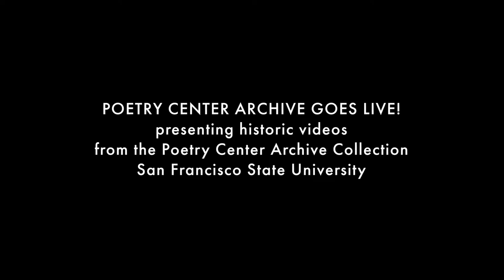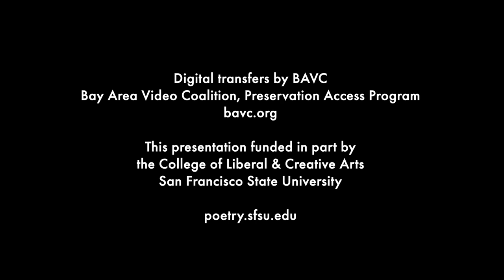Simon J. Ortiz tells a Perro/Coyote story from the Acoma Pueblo, Nov. 19, 1975 — The Poetry Center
Simon J. Ortiz, of the Acoma Pueblo Nation, in this early video-recording of his reading his work, tells a story of Perro, a.k.a. Coyote, on November 19, 1975, for The Poetry Center, San Francisco State University. The story appears in Ortiz's book of poems and narrations, A Good Journey (Turtle Island Foundation, 1977).